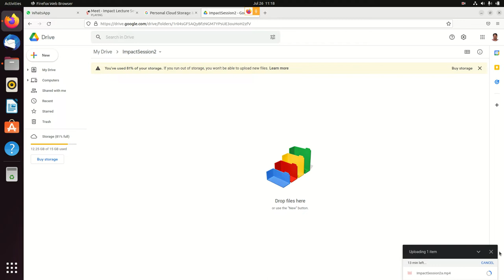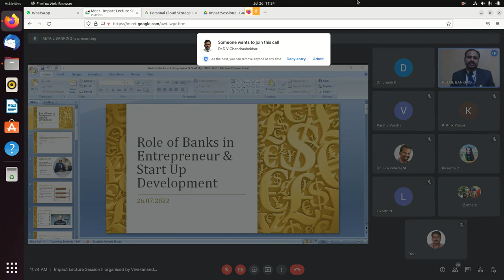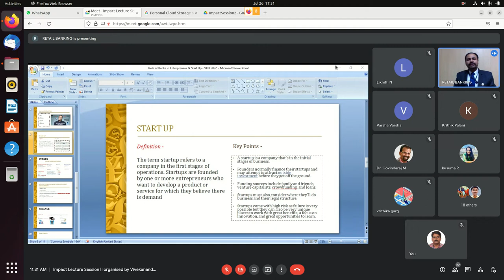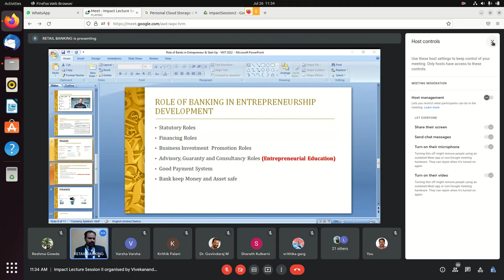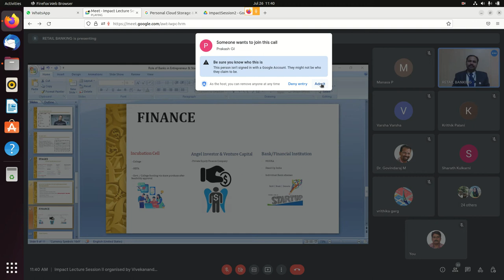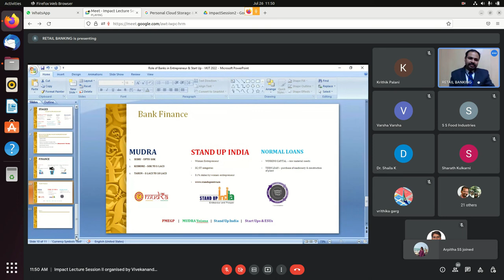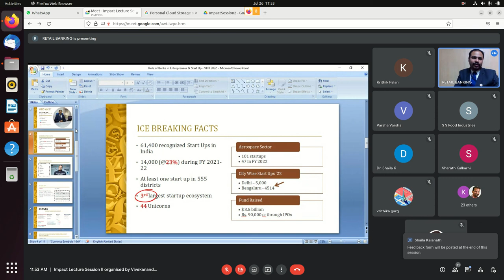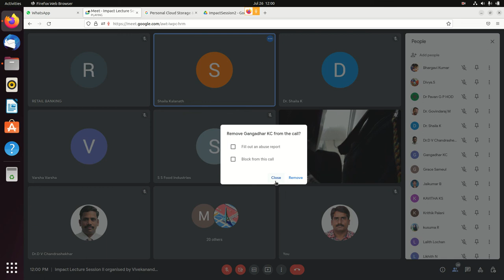Impact Lecture Series : Session 2b - "Bank Role for Start-up and Entrepreneurship".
Impact Lecture Series : Session 2b - "Bank Role for Start-up and Entrepreneurship" organised on 26th July 2022 at 11.30 a.m – 1.00 p.m by
Mr. Arnab Sarkar,
Senior Manager-Government Business Cell,
Canara Bank-Circle Office,
MG Road Branch, Bengaluru